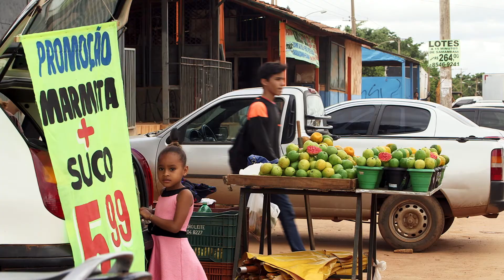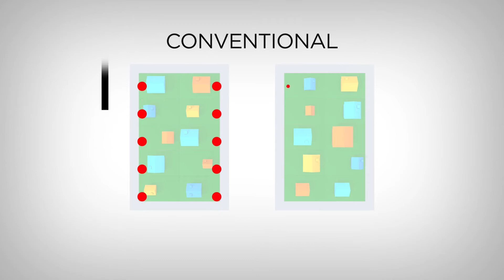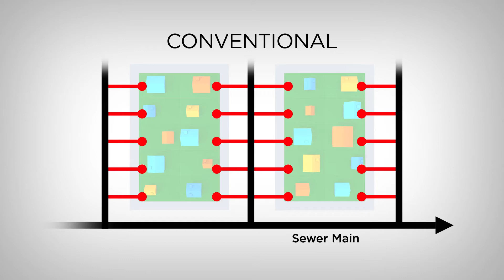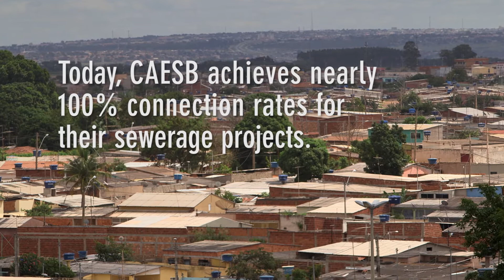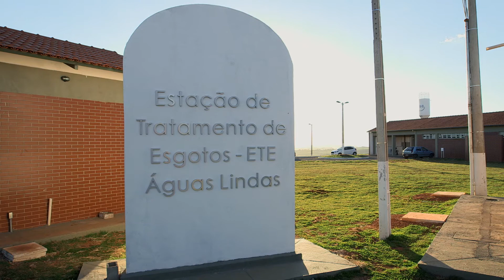Citywide Inclusive Sanitation: Brasilia, Brazil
Through the adoption of the “condominial model”, Brasilia, Brazil has gone from 50 to nearly 100% full sewer connection. Not only are there many social advantages of this model, it is also much cheaper than other methods available. Community mobilization has been critical to success in the city, taking into account geography, local knowledge, and environmentally friendly construction along the way.